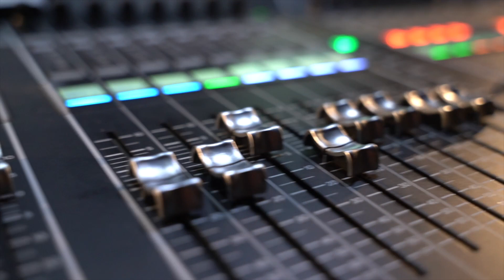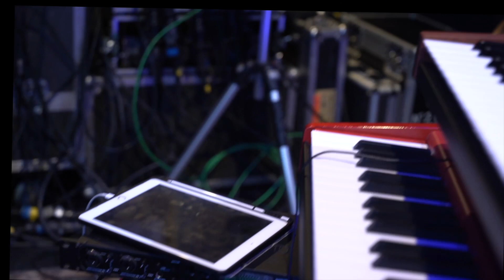Allestimento e cablaggi del concerto di Gianni Salamone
Una testimonianza diretta dell'applicazione del concetto di Cable channel list elaborata da Reference Cables e messa in opera con Marzio Benelli, responsabile audio/video nonchè produttore del cantautore Gianni Salamone.